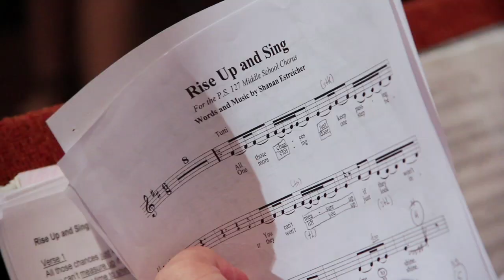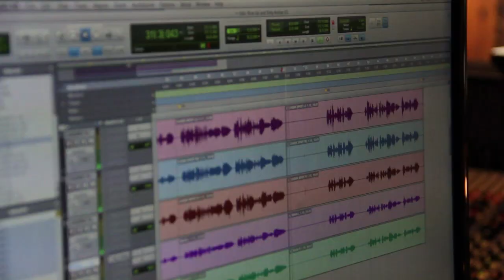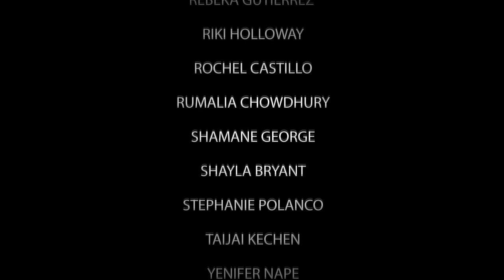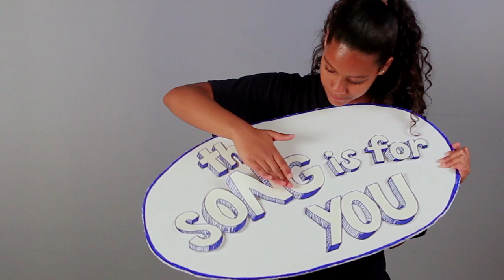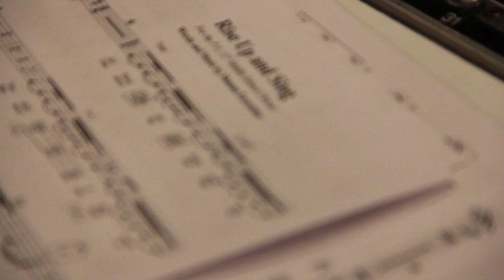RISE UP AND SING — THE MOVIE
Rise Up and Sing—The Movie documents the journey from classroom to recording studio for the middle school chorus students of New York's PS 127.

Singing a song written specifically for them, the students experience all the hard work, excitement, exhaustion, and joy that comes with recording in a professional studio.